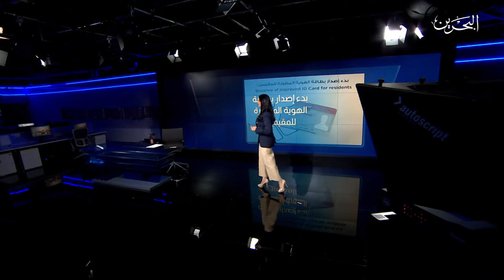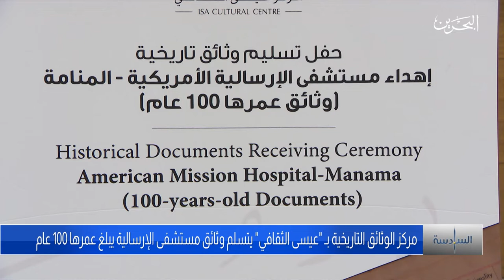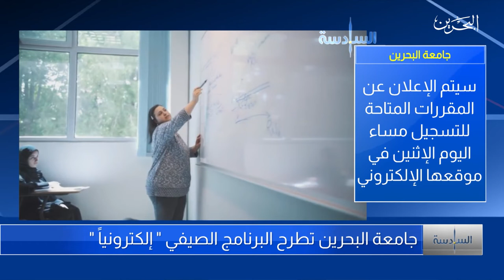السادسة |22 -6-2020